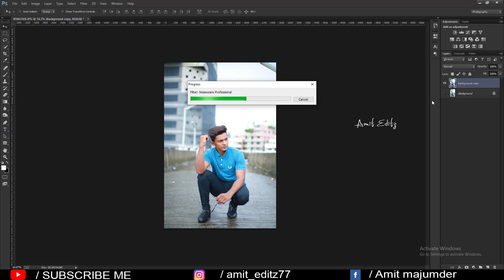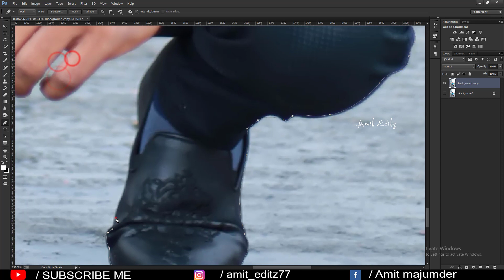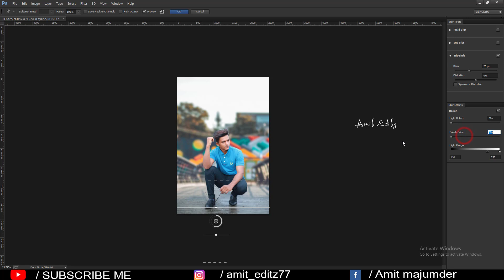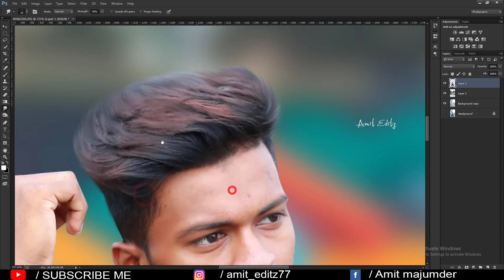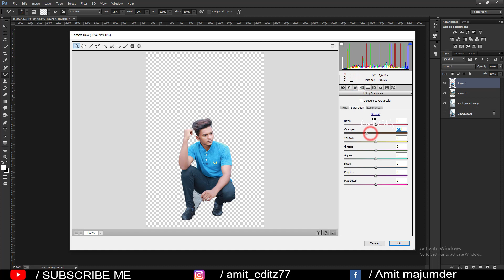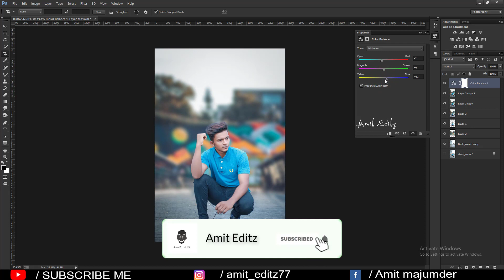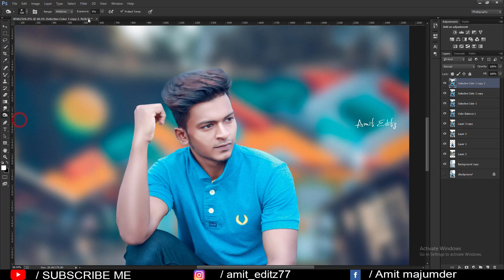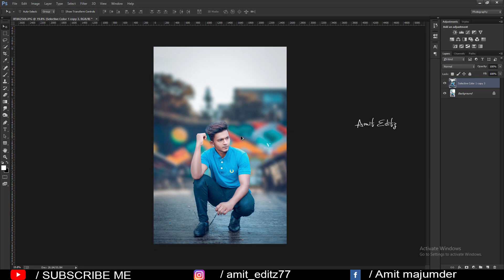Photoshop skin retouching tutorial / Photoshop background change photo editing 2020 - Amit editz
photoshop editing

Amit editz

adobe photoshop

photoshop tutorial

boys hairstyle

how to

2020 photoshop photo editing

hairstyle boy

ps editing

photoshop

photo editing

skin retouching

nikon d7100

nikon d5600

photoshop

adobe photoshop

d610 nikon

photoshop retouching

skin retouching

photoshop manipulation

retouch photoshop

camera

photoshop retouch